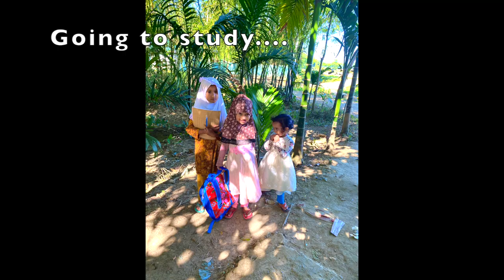Sylhet travel vlog 2020|Sylhet village tour |Bangladeshi Village life |Chhatak|Biswanath |Lamakazi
Sylhet vlog 2021 | Sylhet village tour | Village life | Chhatak | Biswanath -Lamakazi

We had amazing time  in our Nanar Bari and Dad's villge with friends and family . Definitely delicious fresh food and snacks . Here are some mini clips to see simple village lifestyle .